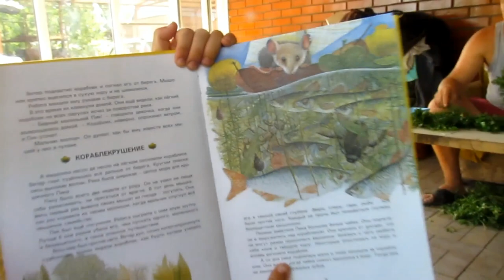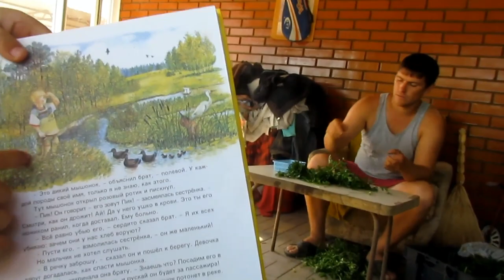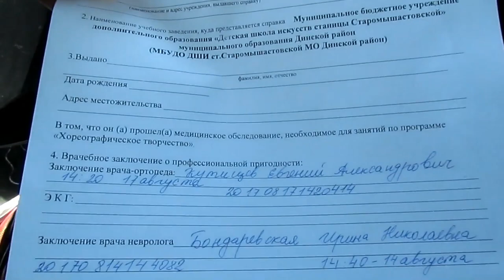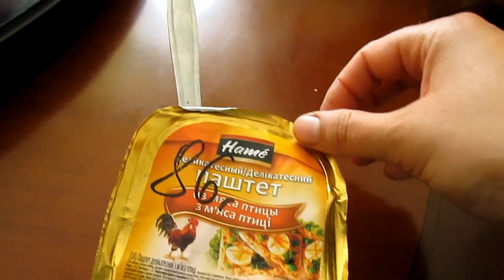✔С АНТОШКОЙ ПРОХОДИМ ВРАЧЕЙ ✔ ЧТО СКАЗАЛИ В НАЛОГОВОЙ ✔14 августа 2017♥